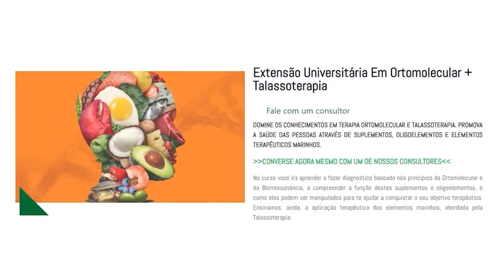A CANA DE AÇUCAR tem alguma coisa boa?